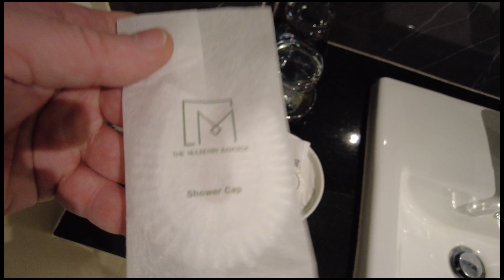NEVER AGAIN!! Mulberry Hotel Bangkok - Khao San Road - Hotels in Bangkok - Where to stay in Bangkok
Places to stay in Bangkok. Walking Around The Mulberry Hotel Bangkok. A Popular Khao San Road Hotel. Address: 259 Khaosan Rd, Taladyod, Phra Nakhon, Bangkok 10200. The loudest hotel room in the world!

hotels in Bangkok, this hotel is very modern and clean but is in the wrong place. Music is blasting from all of the bars from 9am until around 4am and it is so bad that the walls vibrate. Even with the aircon on full blast to try and drown out the noise, and using earplugs, I could still hear the music.

I would never stay at this hotel again, and if you want to sleep at night, give this hotel a miss.

GETYOURGUIDE TOURS